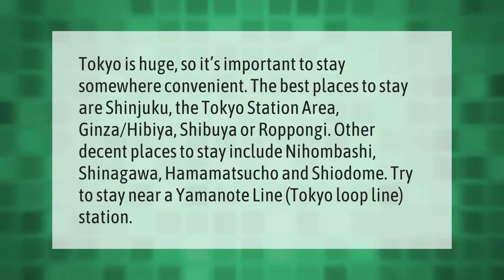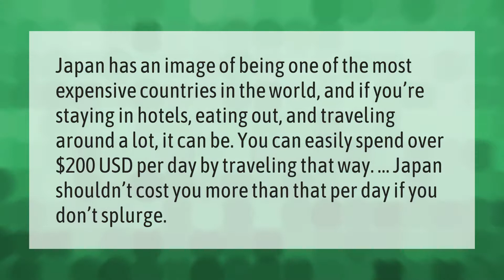Where is the best area to stay in Tokyo for tourists?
00:00 - Where is the best area to stay in Tokyo for tourists?
00:45 - Is Tokyo expensive to travel to?

Laura S. Harris (2021, May 9.) Where is the best area to stay in Tokyo for tourists?
    AskAbout.video/articles/Where-is-the-best-area-to-stay-in-Tokyo-for-tourists-242962